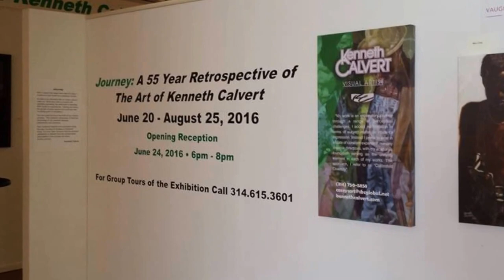Journey: The Art Of Ken Calvert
Journey: A 55 Year Retrospective of the art of Kenneth Calvert.
Vaughn Cultural Center, St. Louis, MO June 24th - August 25th 2016